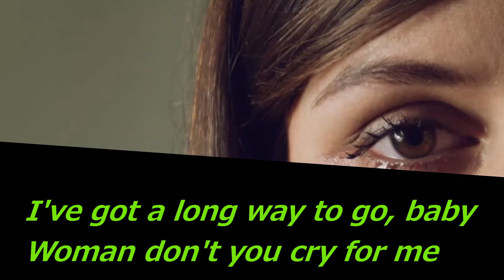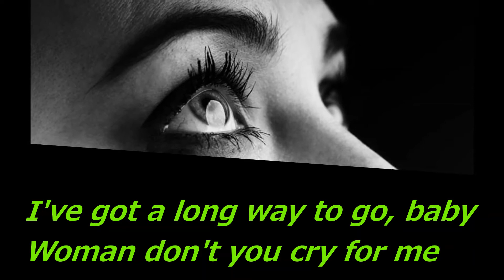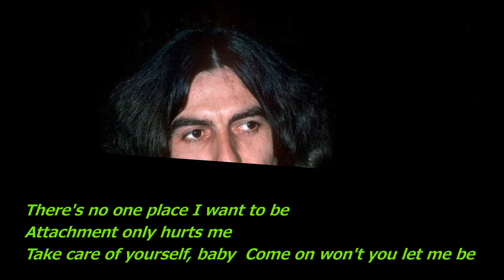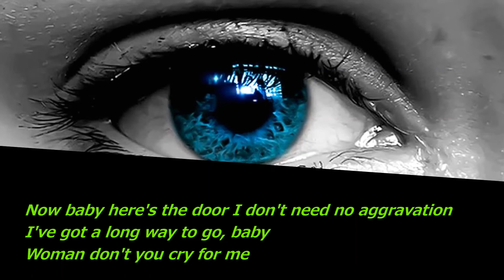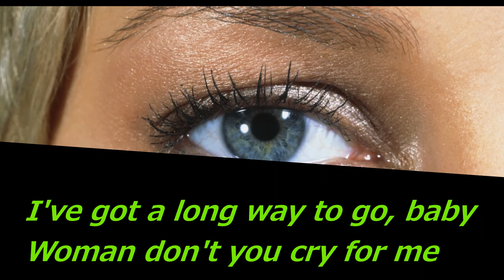George Harrison Woman Don't You Cry For Me Lyrics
Woman Don’t You Cry For Me / George Harrison
Produced : Tom Scott & George Harrison
Album : Thirty Three & 1/3

I'm going to leave you here
I'm going to leave you at the station
I've got a long way to go, baby
Woman don't you cry for me

Now I can't take no more
Now I don't need no complication

There's no one place I want to be
Attachment only hurts me
Take care of yourself, baby
Come on won't you let me be

There's just one thing I got to see
That's the Lord got to keep Him in sight

Attachment only hurts you
Come on won't you try to see

There is just one thing I got to see
Better take care of yourself, baby

Now baby here's the door
I don't need no aggravation